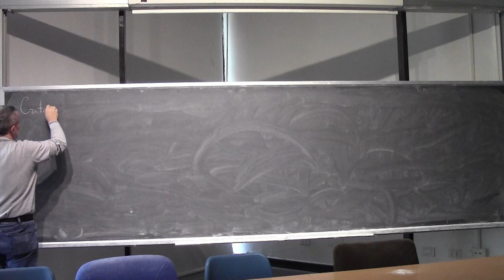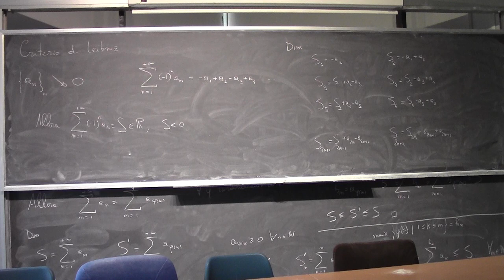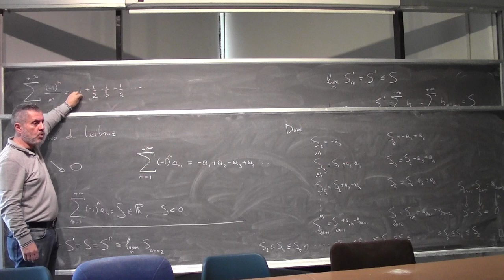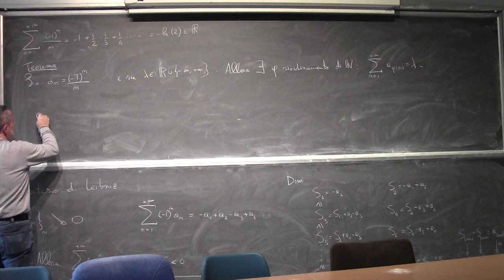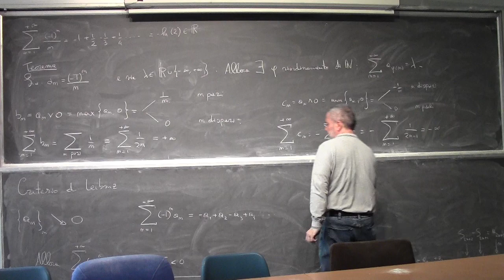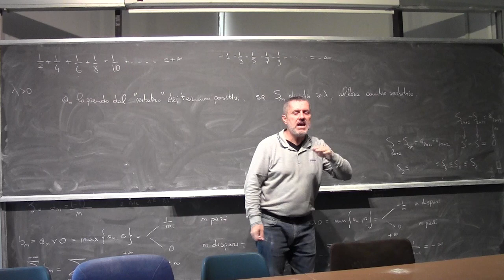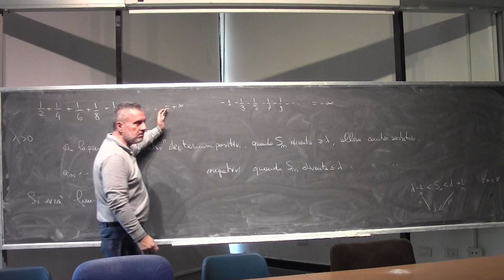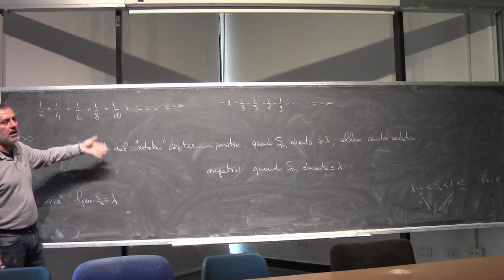Analisi Matematica I Lezione 31b